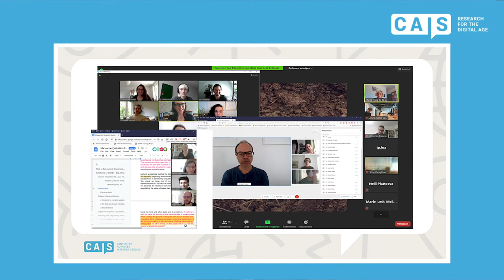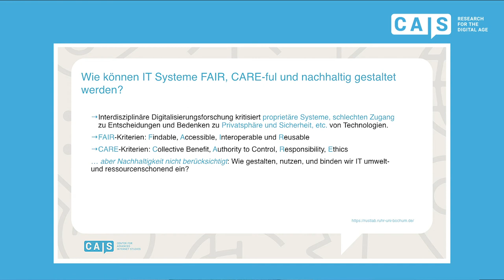Digitaltag 2021: Wie kann Digitalisierung nachhaltig gestaltet werden?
Wie kann Digitalisierung nachhaltig gestaltet werden? - Vortrag von Laura Kocksch (Ruhr-Universität Bochum, CAIS-Fellow)

Ein Vortrag im Rahmen des bundesweiten Digitaltags 2021.

Kamera: Matthias Begenat
Ton: Heiner Kunkel
Schnitt: Heiner Kunkel